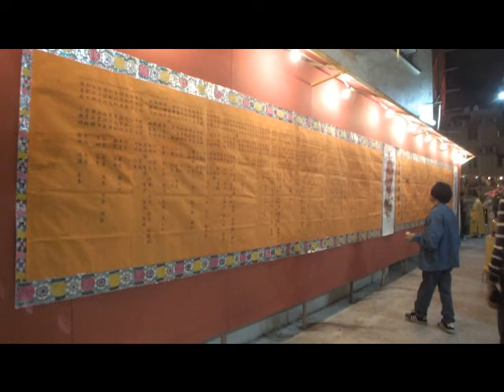癸巳年大埔頭鄉十年一醮(第四天)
大埔頭鄉太平清醮: 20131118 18:00-23:15 大放三清-大士出巡-化大士